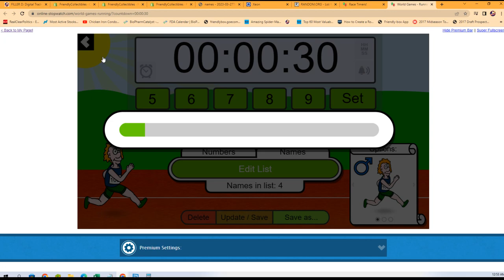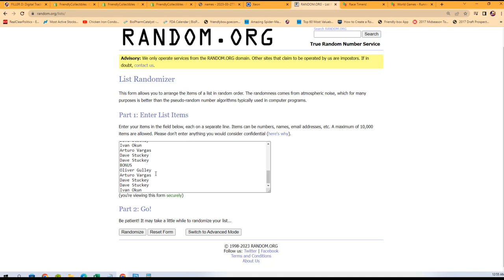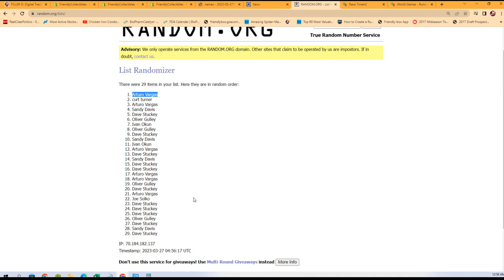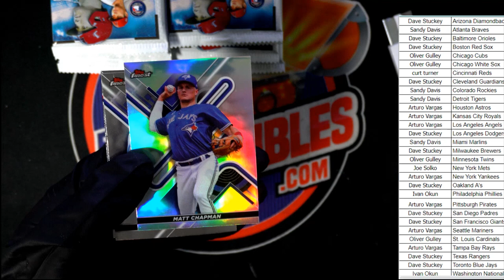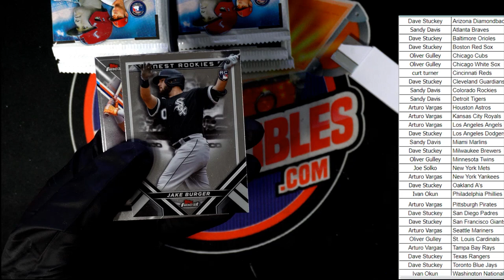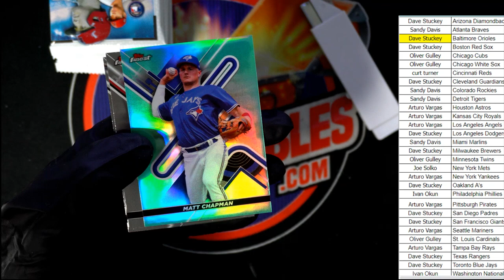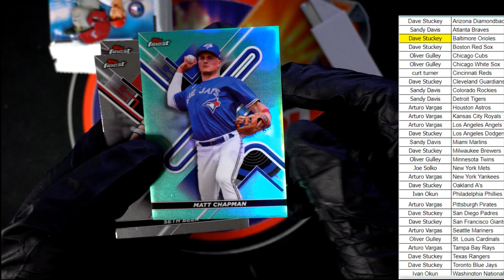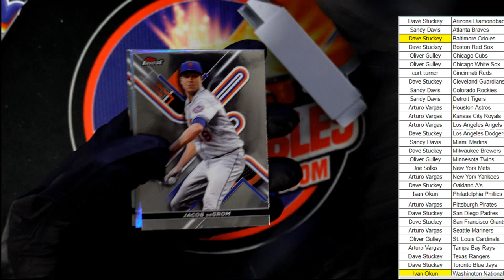2022 Topps Finest Baseball Hobby ID 22FINESTPYT117